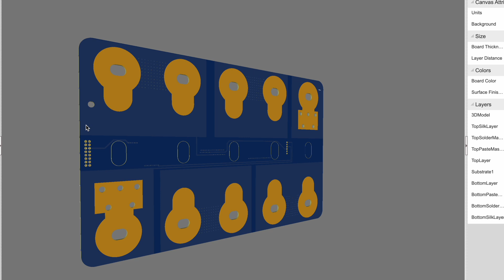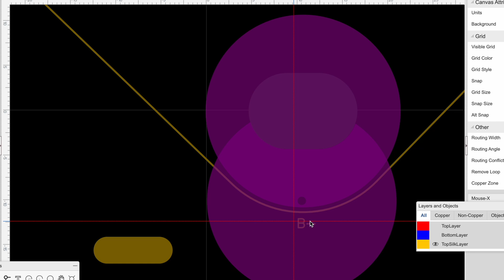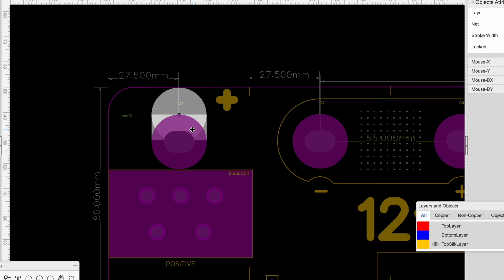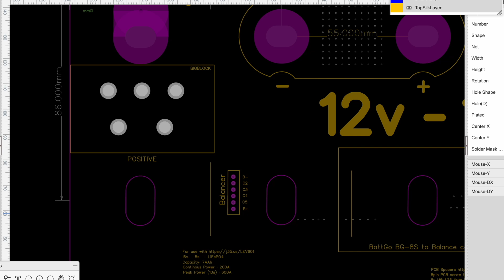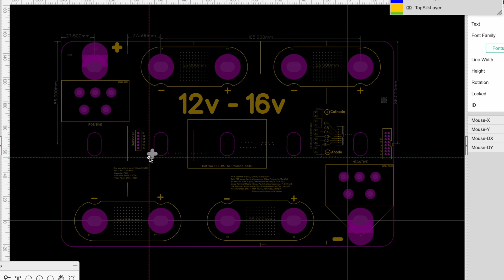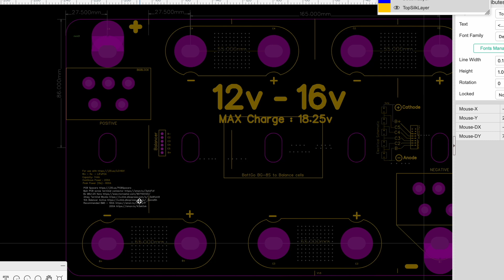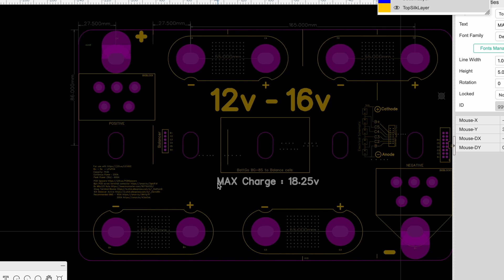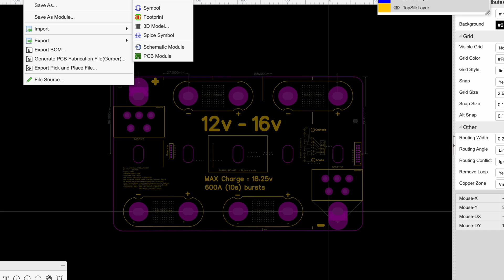Hight POWER High Voltage Car Audio LiFePO4 Battery